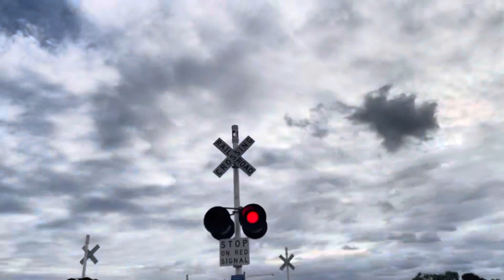A short NS train at St. John’s ￼ streets in Wyandotte Michigan. ￼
Sadly, I wasn’t able to catch L573 heading back south because the boys wanted to go to Delray so bad